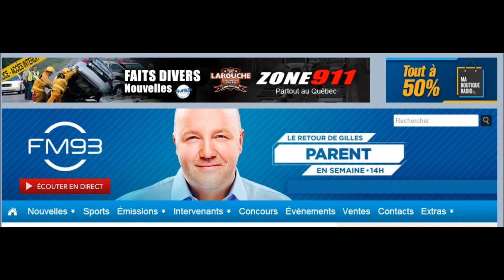Gilles Parent recommande Sushibox